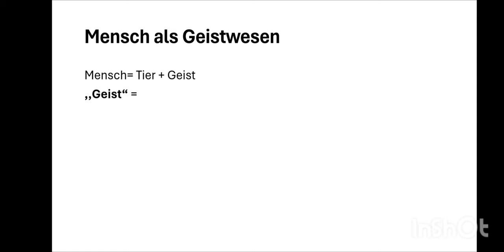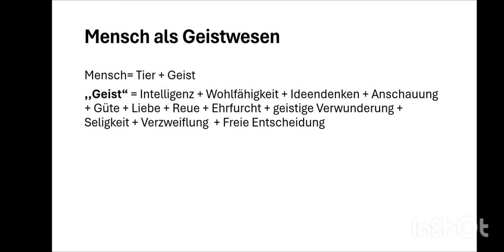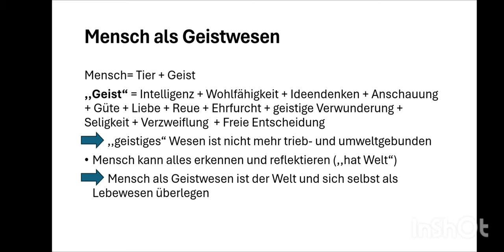Max Scheler: Der Mensch als Geistwesen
In diesem Video behandeln wir das Menschenbild von Max Scheler, der den Menschen als Geistwesen bezeichnet. Falls Fragen übrig bleiben, schreibt diese gerne in die Kommentare. Danke fürs Zusehen!